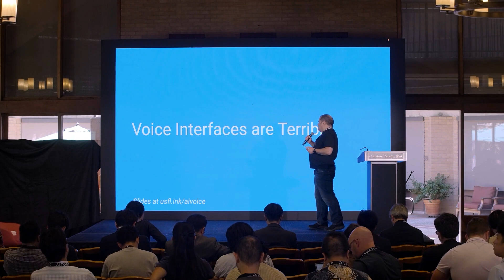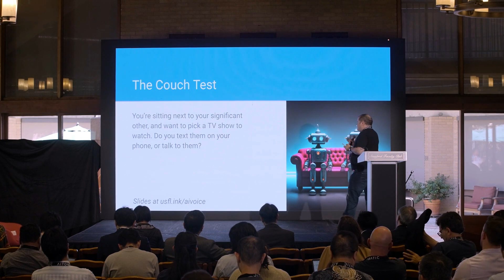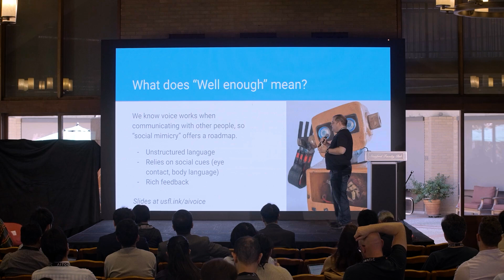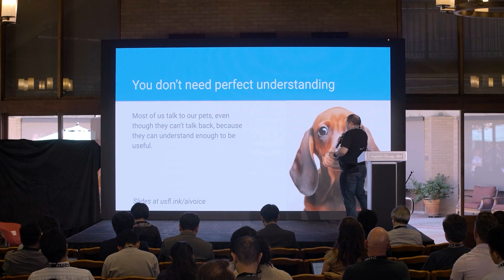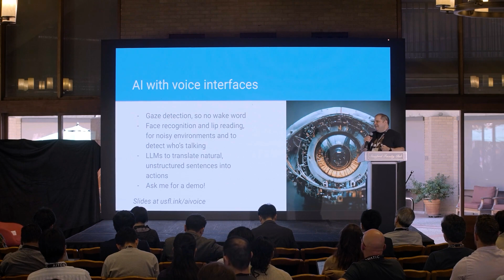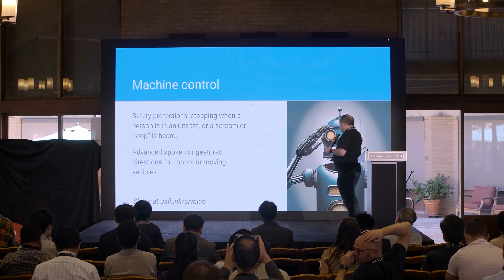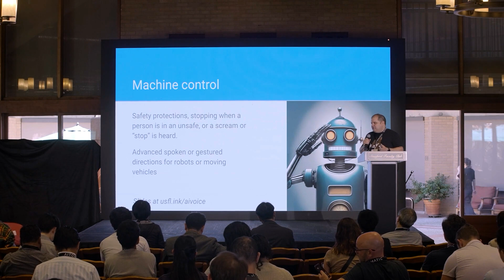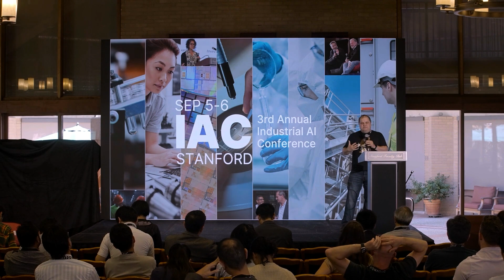AI and the Future of Voice Interfaces with Pete Warden, Useful Sensor CEO & Founder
The current generation of voice interfaces have failed to gain user adoption. Amazon has invested tens of billions of dollars in the Alexa platform, and people still only use it to set alarms and play music. In this talk Pete will explore why speech interfaces haven't worked so far, and how new advances in AI can address some of those issues. He will focus on applications like integrated user manuals for equipment, real time language translation, and other ways this will impact industrial environments.

© Industrial AI Conference (IAC) - Stanford 2024